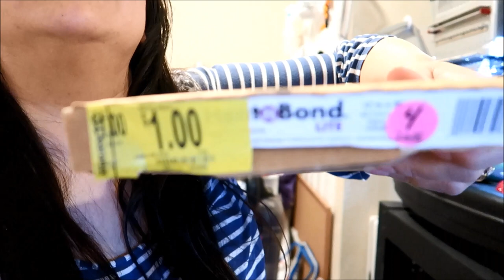Mother's day chicken & waffles & he hung my scissor magnet ~ vlog ~ May 11, 2019